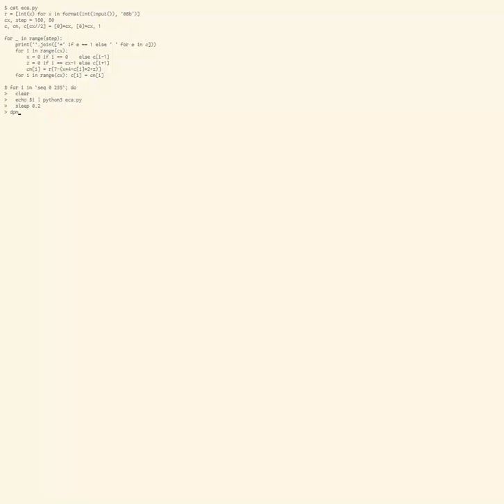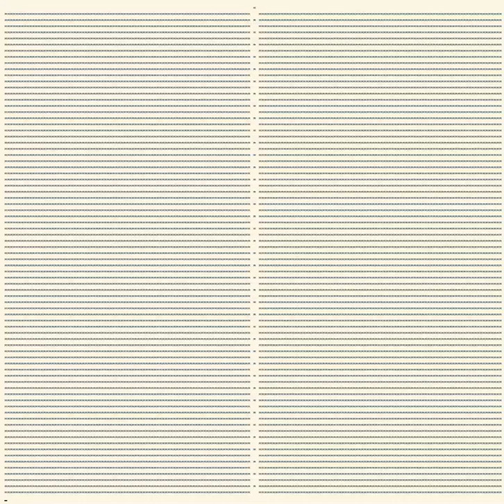Elementary Cellular Automata in Python 10 lines, Rules from 0 to 255